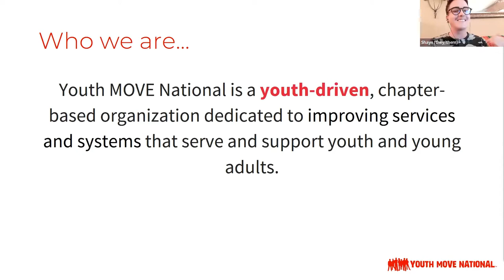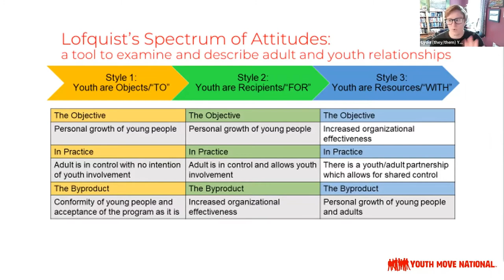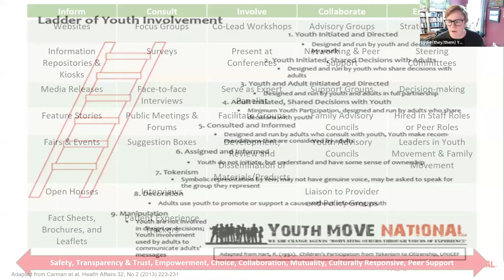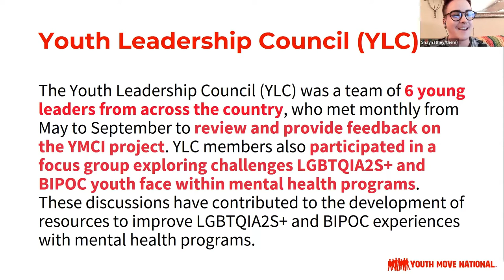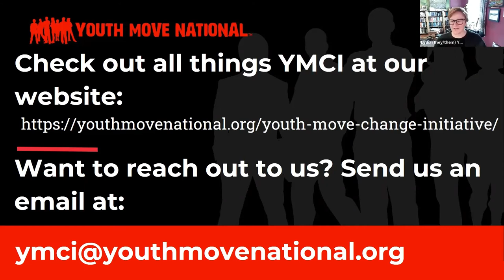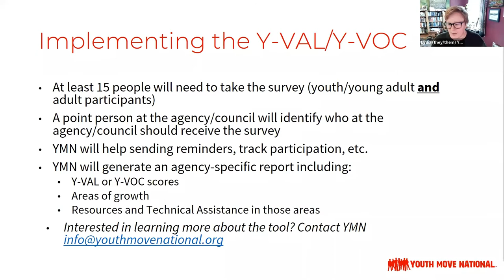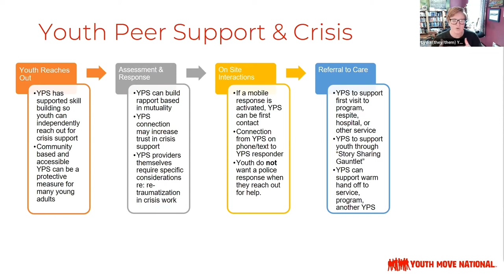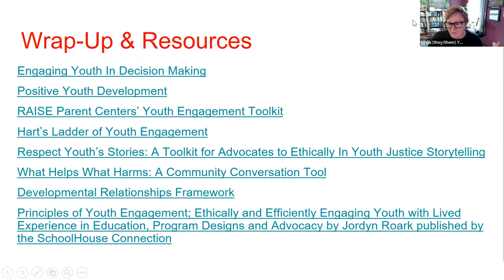TTI 2022 Information Exchange: Elevating Youth Voices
Youth Program Specialist Shayn MacDonald and Youth Program Coordinator Lydia Proulx present as members of Youth MOVE (Motivating Others Through Voices of Experience) National, a youth-driven organization that advocates for youth rights and agency in mental health systems. Youth MOVE envisions systems in which every youth that enters a youth-serving system is being prepared for life through genuine opportunities and authentic youth involvement throughout all systems levels. They advocate for youth to utilize their power and expertise to foster change in their communities and in their own lives. This is a great opportunity to learn more about elevating youth voice and choice, using the YVAL (Assessment of Youth/Young Adult Voice at the Agency Level) toolkit for gauging meaningful youth engagement and evolving appropriate crisis services and 988-readiness for these populations.

(Exp 10/2030)